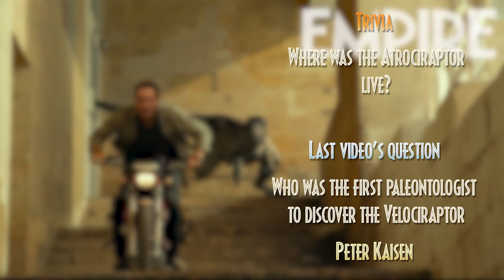ATROCIRAPTOR! Brand New Raptor REVEALED - Jurassic World Dominion News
A new image of Atrociraptor chases Chris Pratt revealed for Jurassic World Dominion 2022

About this film:
Jurassic World: Dominion is an upcoming American science fiction adventure film directed by Colin Trevorrow, who wrote the screenplay with Emily Carmichael, based on a story by Trevorrow and his writing partner, Derek Connolly. It is the sequel to Jurassic World: Fallen Kingdom (2018), the sixth installment in the Jurassic Park franchise, and the third film in the Jurassic World trilogy. As with its predecessors, Frank Marshall and Patrick Crowley will produce the film, with Trevorrow and Jurassic Park (1993) director Steven Spielberg acting as executive producers. The film stars an ensemble cast including Chris Pratt, Bryce Dallas Howard, Sam Neill, Laura Dern, Jeff Goldblum, Daniella Pineda, Isabella Sermon, Justice Smith, Omar Sy, and BD Wong reprising their roles from previous films in the franchise, and they are joined by Mamoudou Athie, Scott Haze, Dichen Lachman, Campbell Scott, and DeWanda Wise.

The film was being planned as early as 2014, a part of the future Jurassic World trilogy. Filming began in Canada in February 2020 and moved to other locations in England the following month. In March 2020, production was put on hiatus as a safety precaution due to the COVID-19 pandemic. Production resumed in July 2020, and concluded four months later in November, with filming locations that included England's Pinewood Studios and the country of Malta.

Jurassic World: Dominion is scheduled for theatrical release on June 10, 2022 in RealD 3D, by Universal Pictures.